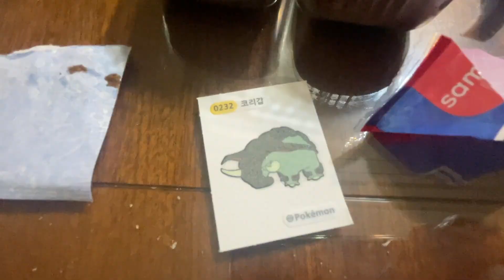Can you slap Pokemon bread?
Done as a request from two friends around a year ago

I was going to do it after I came back from the Coex but then I got tired and my stomach got weak. :'D It was good though!

Song - Estuans Interius from Carmina Burana
Performance - Royal Philharmonic Orchestra